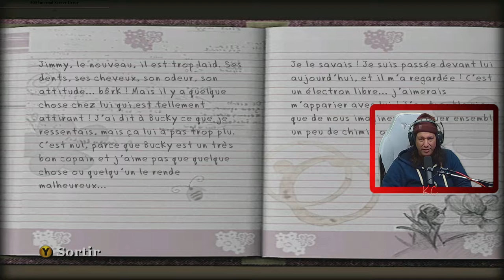Bully Live Gameplay Épisode 04 Fr Karibou Canadien